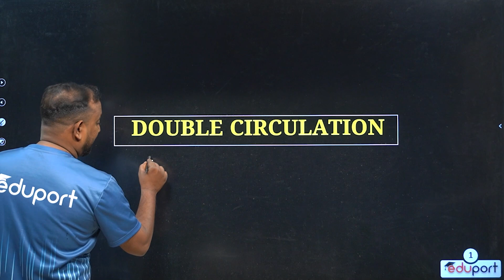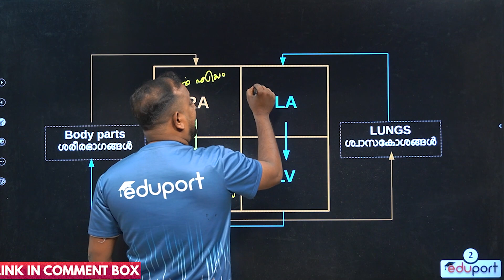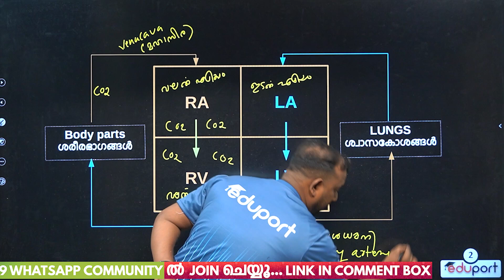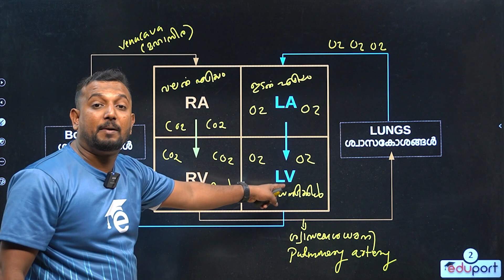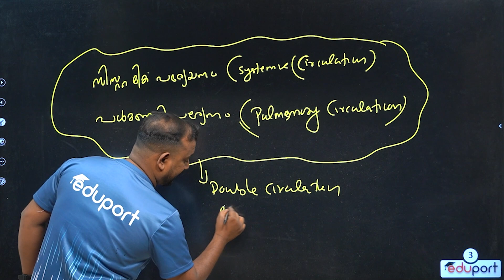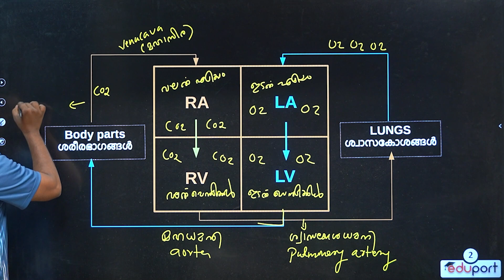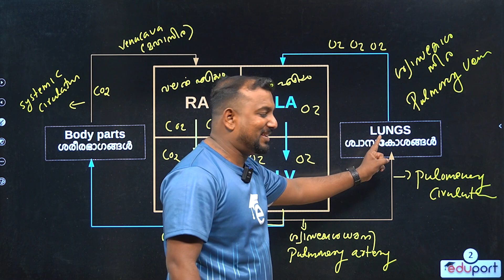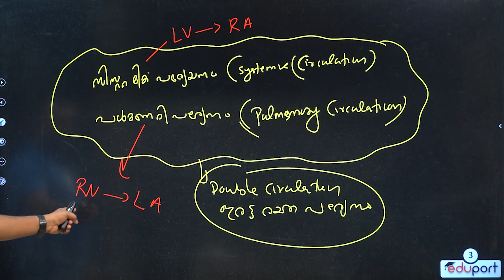Class 9 Christmas Exam Biology | Double Circulation | Simple Nutrients Into The Cells | Full mark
The Class 9 Biology Christmas exam focuses on "Simple Nutrient Intake into the Cell," delving into nutrient absorption and cellular function. This assessment challenges students to explore fundamental principles, emphasizing key concepts through comprehensive studies. Eduport provides valuable resources for exam preparation, enabling students to showcase their proficiency in this essential area of biology. Good luck with the Christmas exam! 🌿📚🎄